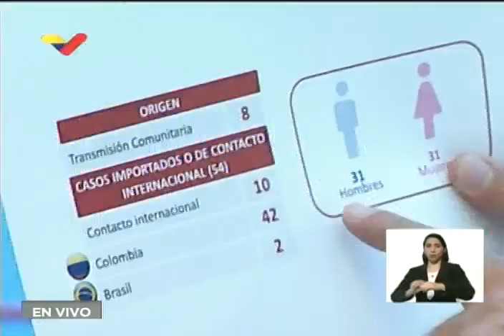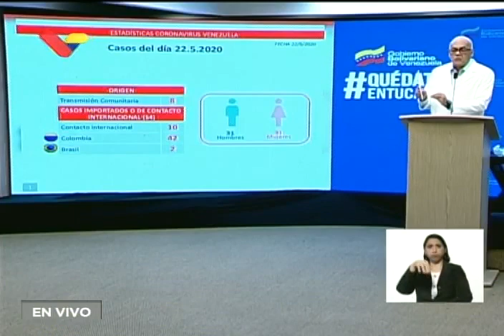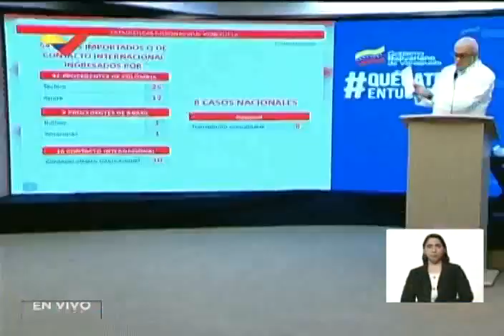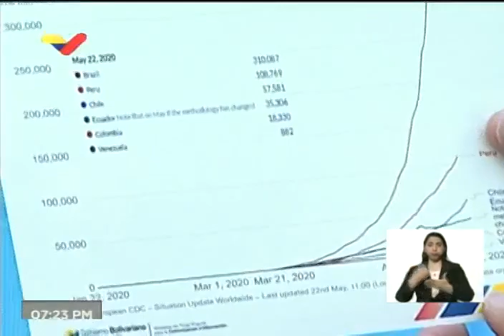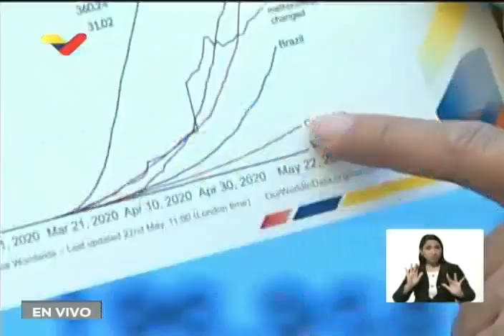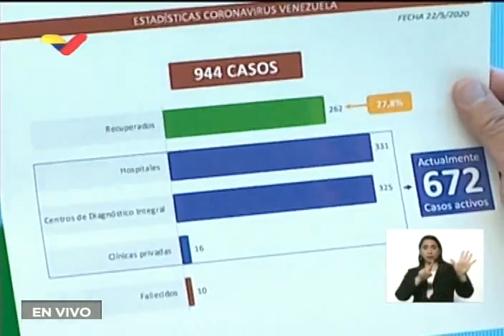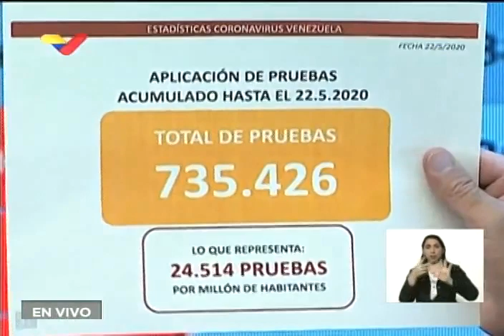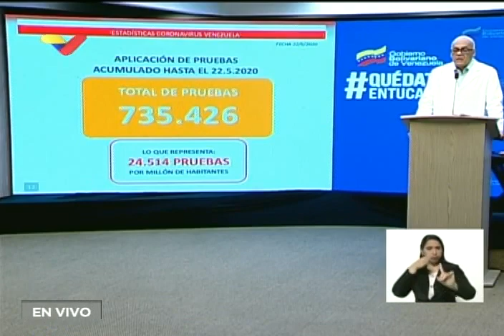Reporte Coronavirus Venezuela, 22/05/2020: Jorge Rodríguez reporta 62 nuevos casos para 944 en total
Venezuela confirmó este viernes 62 nuevos casos por coronavirus Covid-19, lo que eleva a 944 los contagiados por el brote, informó el ministro para la Comunicación e Información, Jorge Rodríguez este 22 de mayo de 2020. En declaraciones transmitidas por Venezolana de Televisión, Rodríguez detalló que de los nuevos casos: 8 son por transmisión comunitaria, 10 por contacto internacional y 44 son casos importados, de estos últimos 42 provenientes de Colombia y 2 de Brasil. En tal sentido, destacó que los connacionales que entraron al país desde Colombia: 25 lo hicieron por el Puesto de Atención Social Integral (PASI) del estado Táchira mientras que 17 ingresaron por el PASI del estado Apure. En cuanto al ingreso de compatriotas infectados desde Brasil, informó el ministro que 1 lo hizo por el estado Bolívar y otro por Amazonas.